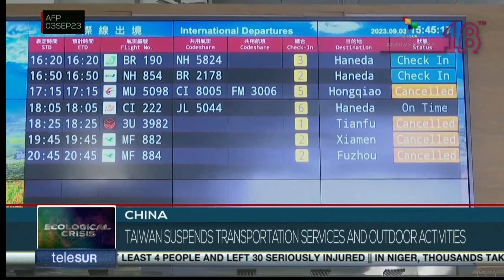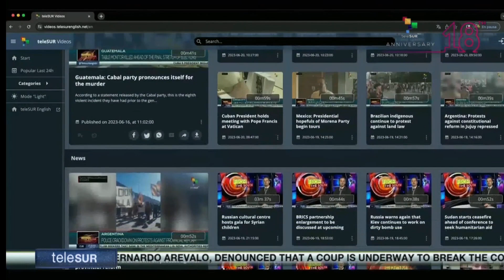FTS 12:30 03-09: Guatemala’s Electoral Court halts Semilla Movement’s suspension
3/09/2023
FTS 12.30
*Survey to select Mexico’s Ruling Party candidate concludes
*Typhoon Haikui makes landfall in Taiwan